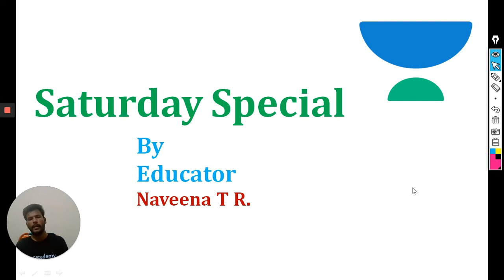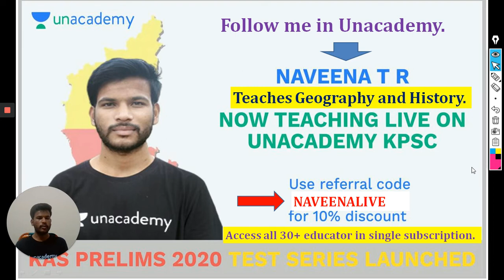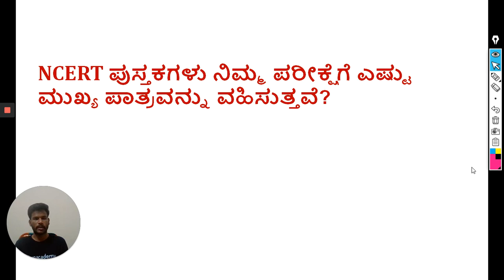NCERT ಪುಸ್ತಕಗಳು ನಿಮ್ಮ ಪರೀಕ್ಷೆಗೆ ಎಷ್ಟು ಮುಖ್ಯ ಪಾತ್ರವನ್ನು ವಹಿಸುತ್ತವೆ? | Saturday Special | Naveena TR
In this session, Nanveena T R Discuss NCERT ಪುಸ್ತಕಗಳು ನಿಮ್ಮ ಪರೀಕ್ಷೆಗೆ ಎಷ್ಟು ಮುಖ್ಯ ಪಾತ್ರವನ್ನು ವಹಿಸುತ್ತವೆ? helpful for Aspirants preparing KPSC, SDA, FDA, SDA, PDO, PSI & KAS Exams.

Unacademy Subscription Benefits:
1. Learn from your favorite teacher
2. Dedicated DOUBT sessions
3. One Subscription, Unlimited Access
4. Real-time interaction with Teachers
5. You can ask doubts in the live class
6. Download the videos & watch offline